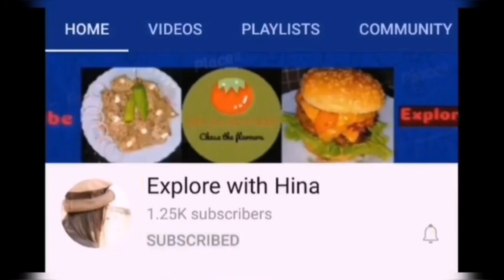Cheesy Breakfast Recipe | Creamiest Evening Snack | Cheesy Mashed Potatoes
Here I came with quick and easy breakfast and evening snack recipe of mashedpotatoes
Hope you'll look Ike the recipe.